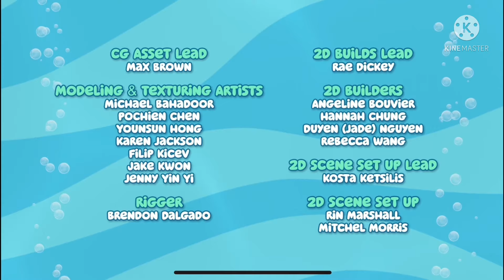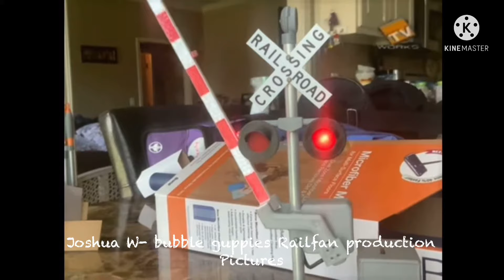Bubble Guppies end￼